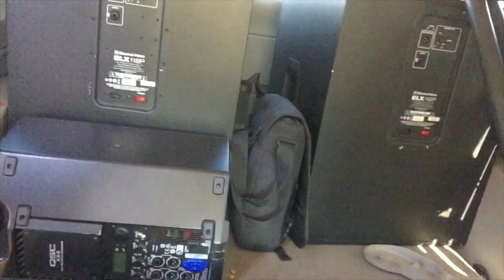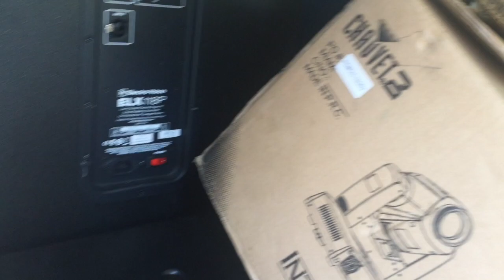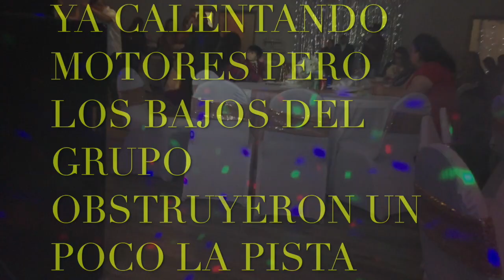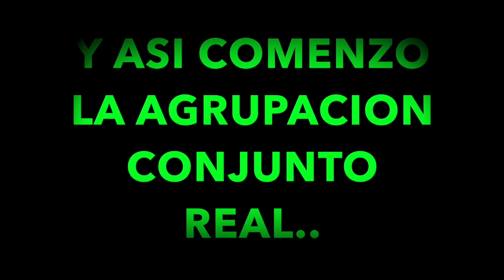BAUTIZO DE VITORIA TZOMPANTZI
BAUTIZO DE VITORIA TZOMPANTZI GRACIAS POR TU APOYO TE INVITO A SUBSCRIBIRTE A NUESTRO CANAL Y A QUE ME AYUDES A COMPARTIRLO CON MAS PERSONAS AGRADECERE MUCHO TU APOYO AQUI TE DEJO MI FACEBOOK PERSONAL LA PAGINA Y EL LINK DE YOUTUBE.